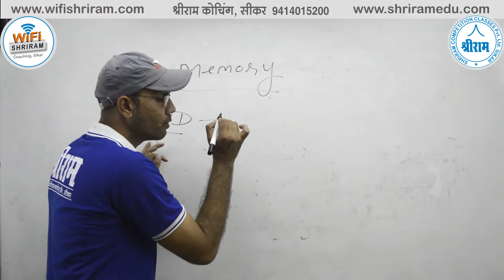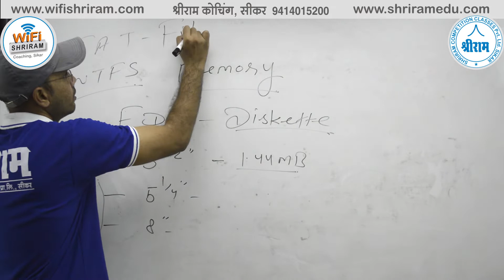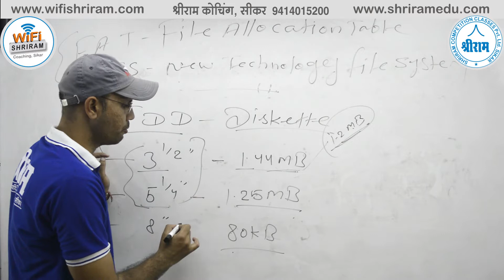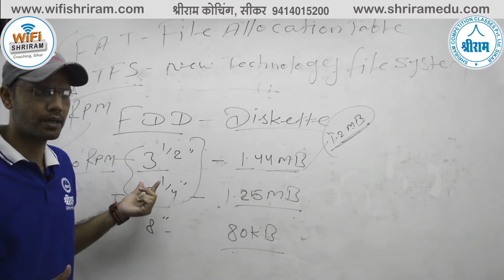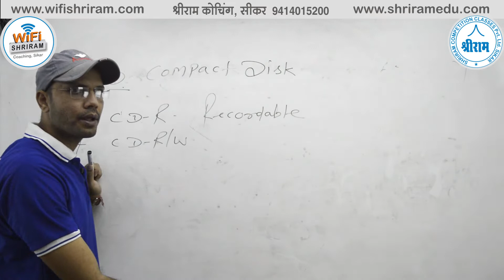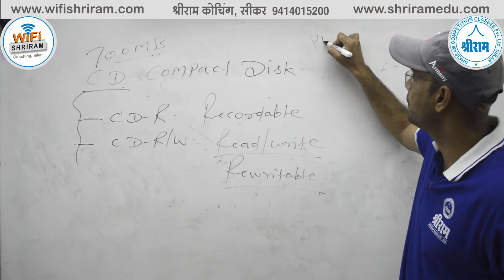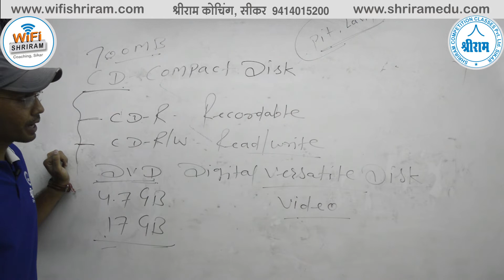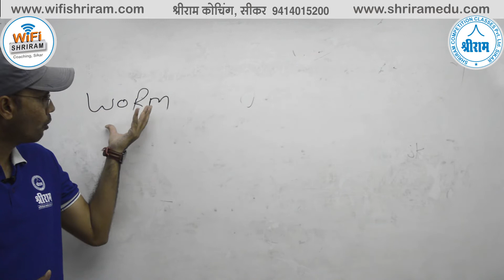MEMORY | मेमोरी | Part-4 BASIC CONCEPTS OF COMPUTER | By Sunil Saini Sir (Exp-7 Years)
MEMORY |  मेमोरी | Part-4 | Most Important BASIC CONCEPTS OF COMPUTER | COMPUTER | All exams |  By Sunil Saini Sir (Exp-7 Years)

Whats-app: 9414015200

3.  Highest Views in Education Industry (38 Million+ Views)
4.  .5 Million Daily Views
5.  310+ Videos Uploaded
6.  Daily 10+  Videos Uploaded classes
7.  1 Trending [In Education Industry Unbeatable Record on 8 Months  (.1 Million Subscribers)]
8.  Highest Subscribers in Education Industry in a day (5K+ Subs. on 17th October 2018)
9.  Highest Views in Education Industry in a day (.1 Million Views on 17th October 2018)
10. 2500+ Real Time Watching Record (10th Sept 2018)
11. 10 Hours non-stop Class Record
12. 12 Hours Back to Back Class Record
13. 21 Classes in a day Record (10th Sept 2018)
14. RAS, SSC, Banking, Railway, State Police and Other Government Exams Covered
15. Best Subject Experts Are Engaged

Reasoning videos
Guidance videos
Motivational videos
RAS
IAS
SSC CPO
SSC CHSL-10+2
SSC MTS
SSC DELHI POLICE
DELHI POLICE
MPSSC
HSSC
SSC JE
SSC DEPARTMENTAL EXAMS
RAILWAYs
RRB, RRC,
GROUP D,
RPF
ARMY
ALL DEFENSE DEPARTMENTAL
Rajasthan Police
High Court
Patwari
Gram sevak
RPSC LDC
Rajasthan Police SI
Up police
Mp police
PTET Rajasthan
Agriculture department
NDA
CDS
DMRC
JMRC
AAO
RRB Assistant &
Academic Courses
8th Math videos
9th Math videos
10th Math videos
11th Math videos
12th Math videos